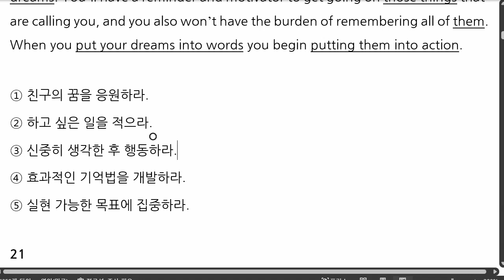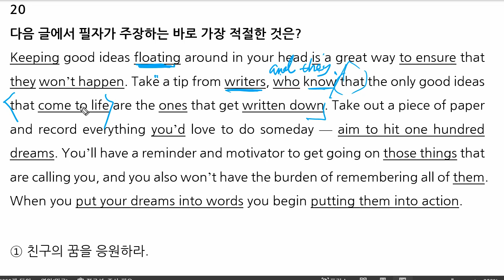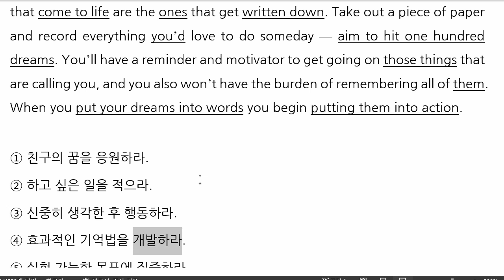중3 2022 02 09 모의고사 문제풀이 2